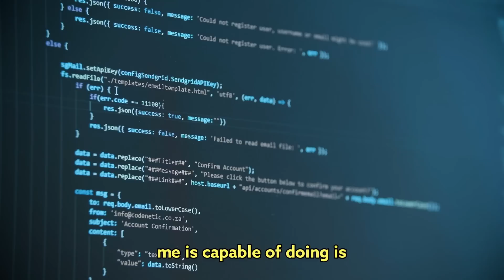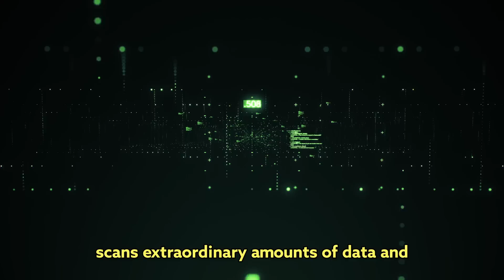Noam CHOMSKY on the Limits of AI: Why Machines Can’t Understand Language Like Humans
Join Samuel Marusca in a fascinating discussion with world-renowned linguist and cognitive scientist Noam Chomsky, talking about the future of AI, language, mind, and consciousness. In this interview, Chomsky voices his skepticism about the current state of AI, particularly tools like ChatGPT, which he warns are not as capable as many believe. He unpacks the myths around general artificial intelligence and cautions against viewing machines as conscious or intelligent beings. Chomsky shares his deep skepticism about artificial intelligence, explaining why even a 2-year-old has more understanding and adaptability than the most advanced AI tools like ChatGPT. According to Chomsky, AI systems like ChatGPT don’t truly “think” or understand language; they only execute pre-programmed patterns and algorithms.

Highlighting the risks of believing in AI as a solution for human problems, Chomsky explains why machine learning lacks the genuine insight or awareness that defines human thought. This thought-provoking conversation challenges common assumptions about AI’s capabilities and explores why machines remain tools—programs running patterns, not entities capable of understanding or generating language in a truly meaningful way.